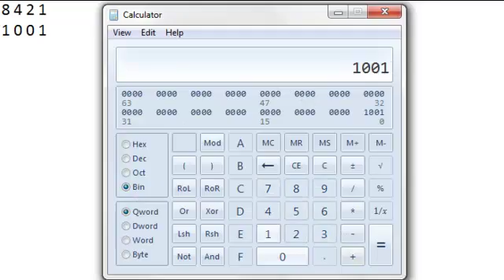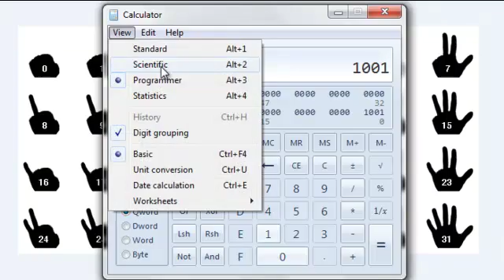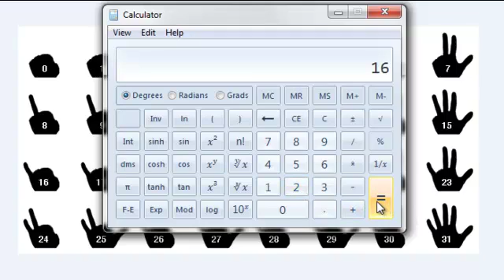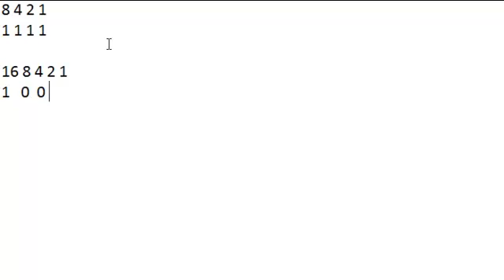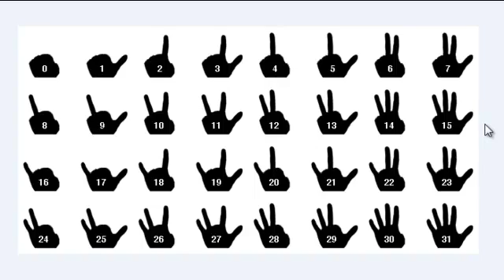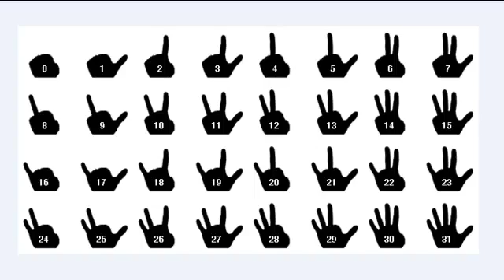Understanding Binary on Your Hand (HD)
This is a quick tutorial on how to do basic binary on your hand and actually understand it.